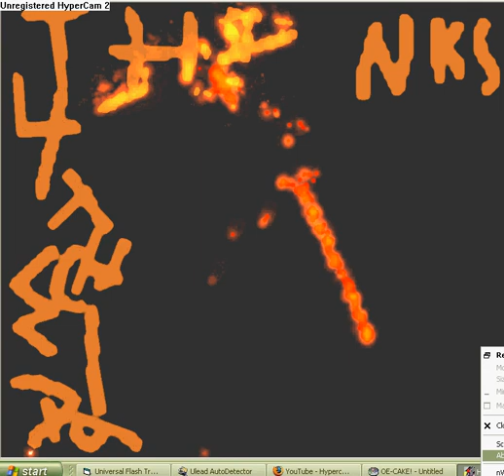Oecake - Burning of the companies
I burn some large corporations using Oecake. No offence to them, I just picked random ones.
THE LOGOS BELONG TO THEIR RESPECTIVE COMPANIES!